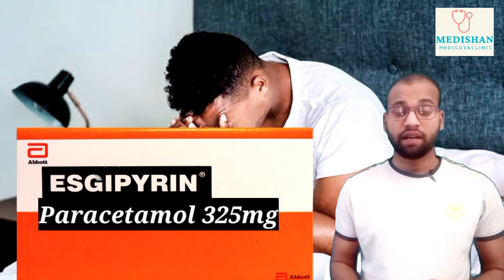/सिर दर्द की सबसे अच्छी दवा/Best medicine for Headeche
sir dard ka ilaj in hindi

headache treatment
headache treatment in hindi

migraine headache treatment in hindi